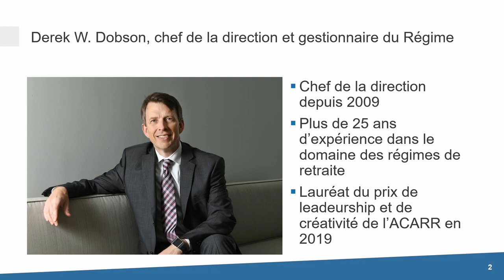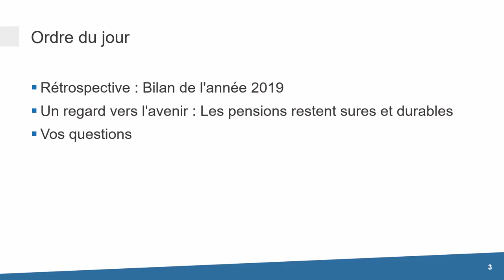Bilan de l’année du Régime de retraite des CAAT – Webinaire annuel 2020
Regardez cette présentation du rendement du Régime y compris comment votre pension demeure sûre.

Rejoingez-nous!